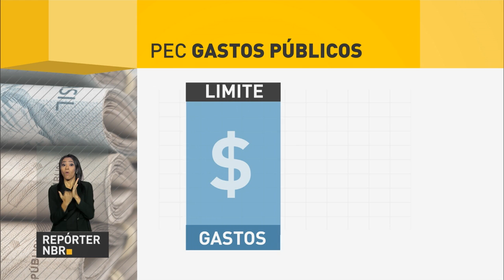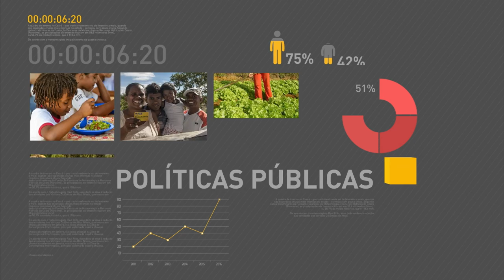Aprovação da PEC dos gastos é o primeiro passo para acabar com a recessão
REPÓRTER NBR 11H - 14.12.16: Medida que limita gastos públicos deve ser promulgada nesta quinta-feira (15) pelo Congresso Nacional. Para o governo, a aprovação da Proposta de Emenda à Constituição é o primeiro passo para acabar com a recessão no país e fazer a economia voltar a crescer. E ainda: Presidente Michel Temer participa da cerimônia de posse do Ministro Raimundo Carneiro como presidente do Tribunal de Contas da União (TCU).